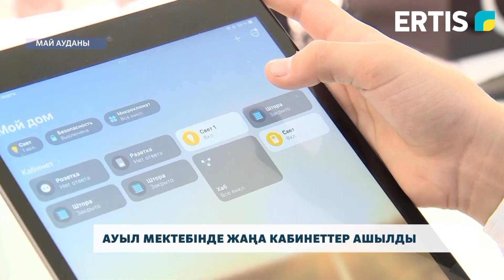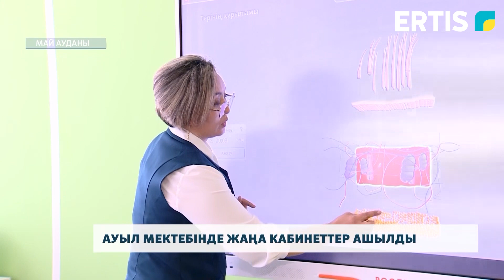Ауыл мектебінде жаңа кабинеттер ашылды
Май аудандық Малайсары атындағы білім ордасында заман талабына сай физика, химия, биология кабинеттері ашылды. Ондағы жаңашылдық пен ерекшелік қандай? Толығырақ әріптесім Қымбат Садық тарқатады.